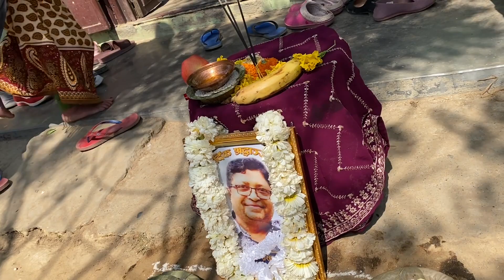Japanese bhanja sanga bhatghat ani barshi | sagar sunar